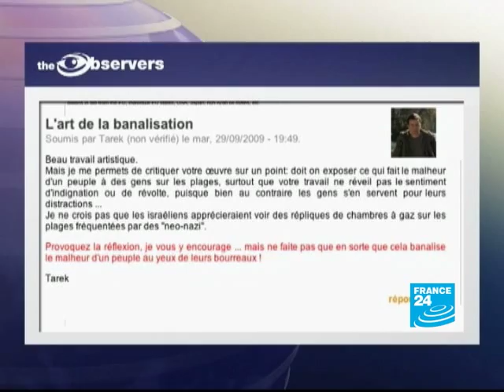The Observers: Guinea tragedy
In this edition: the tragedy in Guinea seen by a demonstrator;an other view of the israeli wall; Ikea: rest room for chinese ?